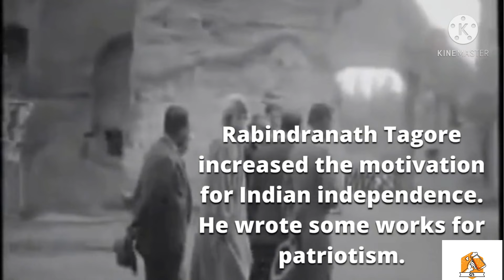rabindranath tagore speech || speech on Rabindranath|Rabindranath Tagore birthday status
Rabindranath Tagore ,  it helps the students and others to say something on Rabindranath.
The speech is given below.

Rabindranath Tagore was a great Indian poet.
He was born on 7th may in 1861 at
Jorasanka, Kolkata. He was born in the rich
and cultural family, his parents were
Maharishi Debendranath and Sharda Devi
He was very much interested in writing poem
from his early age when he was just 14 years
old.
He took his early education at home the
private teachers were there to educate him, he
never attended the school, however, went to
England for higher studies. He went England
in 1878 to study law and he returned without
completing the studies. And started his career
as a poet and writer.It is an unforgettable contribution towards the
Indian Literature the two songs from his
Rabindrasangeet were more famous as they
are the national anthem of two countries such
as "Amar Shonary Bangla" (national anthem of
Bangladesh) and "Jana Gana Mana" (national
anthem of India). Together with being a renowned poet, he was
also a genius, writer, novelist, visual artist,
composer, playwright and a philosopher.
Rabindranath can be compared with
Rabindranath himself. As he was considered
the greatest figure in modern India
Renaissance. We look upon him as the source
of beauty and knowledge and as the
inspiration of all noble thought and great
ideas. Rabindranath is no more with us. He died on 7th August in 1941 in Kolkata.
 But
his ideas and ideals will continue to inspire
and encourage the whole humanity in the days
to come.

thanks

credit:

photos taken from Nobelprize.org
and taken from pininterest

Licence:creative common Attribution Licence
(reuse allowed)